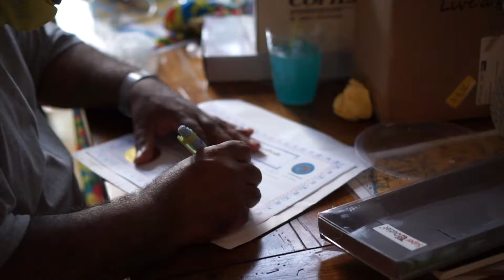Brittany and Davon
Brittany and Davon's wedding was stunning. I felt like I was on a movie set. You could not tell at all that the wedding was rescheduled multiple times due to the pandemic. They put together the most beautiful day with the help of their family and friends. Davon's smile that never left his face was the perfect  representation of how everyone was so happy to be there and to see the two of them tie the knot. Brittany was so beautiful and sweet, I could have made a whole video of just her looking stunning. Thank you Brittany and Davon for trusting me to capture your day on film. I hope you enjoy it.